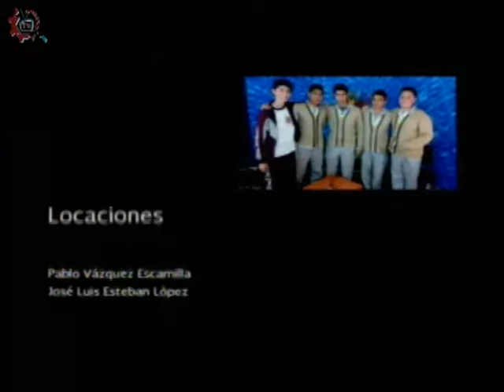20160419-CE1516/Nuestros alumnos/Músicos en nuestras EST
Nuestros alumnos. Músicos en nuestras EST. Invitados: Julio, Rodrigo, Fernando, Adrián. Conduce: Nicté Navarro. Fecha de emisión: 19 de abril de 2016. Este y otros programas los puedes ver